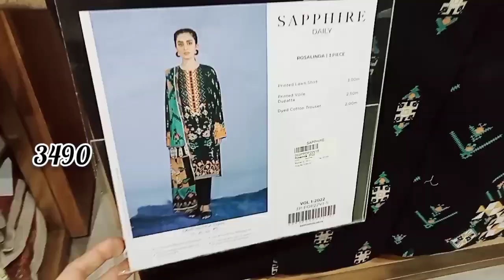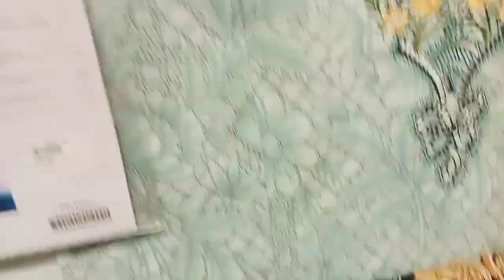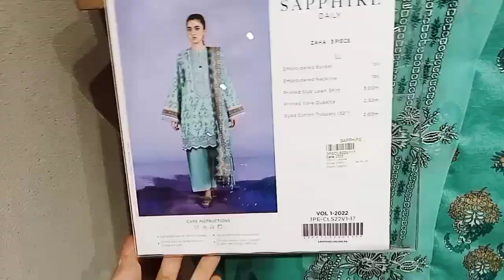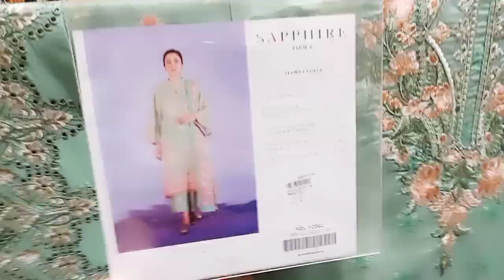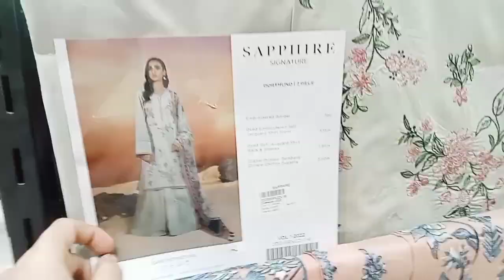Sapphire latest lawn collection 2022 . Sapphire unstitched summer collection . Sapphire lawn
Sapphire
Sapphire unstitched summer collection with prices
Sapphire lawn 2022
Sapphire printed and embroidered dresses

Agar hamare zarie se online shopping karna chahti hai to aap hamen WhatsApp number per contact kar sakti hain:
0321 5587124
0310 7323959